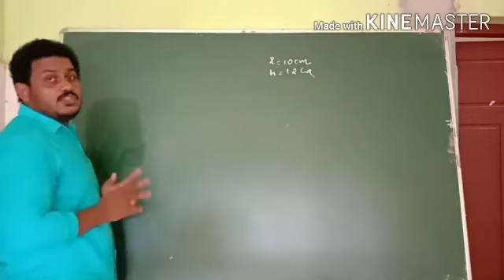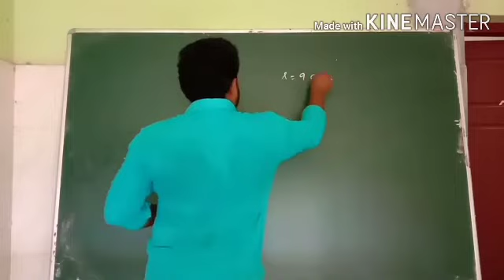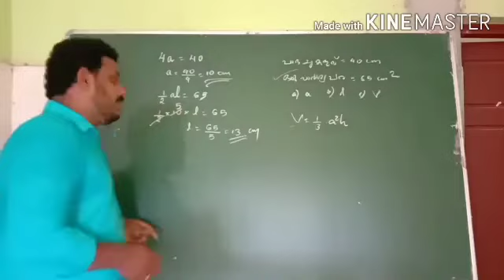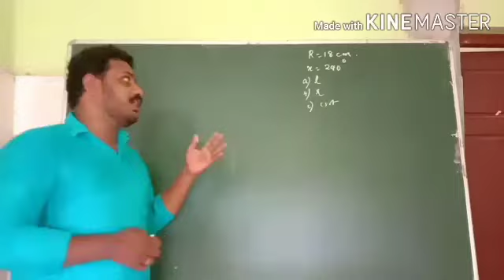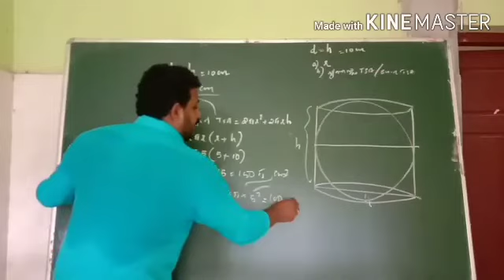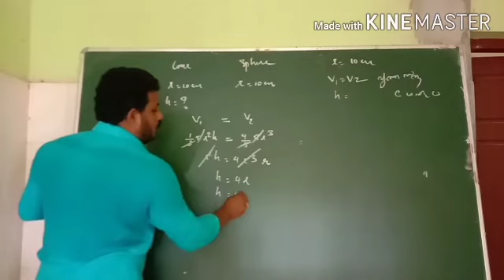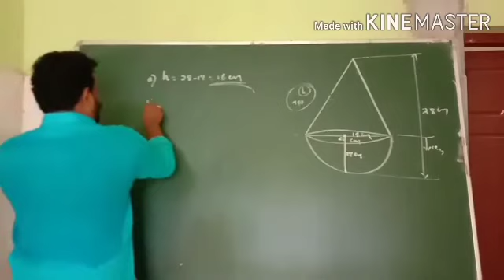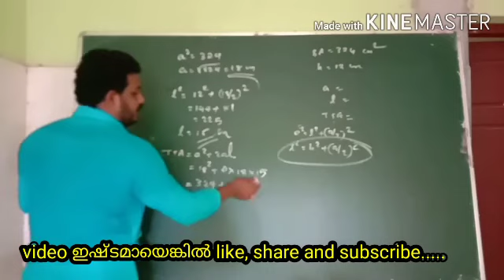SSLC QUICK REVISION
Maths solids, ഘനരൂപങ്ങൾ